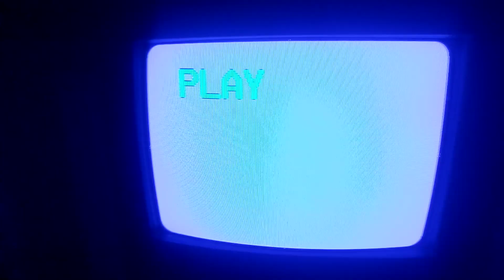The Rescuers on VHS